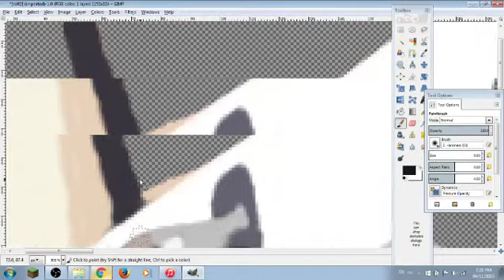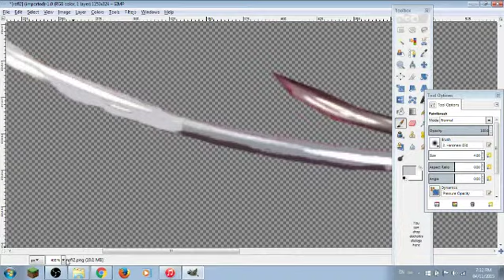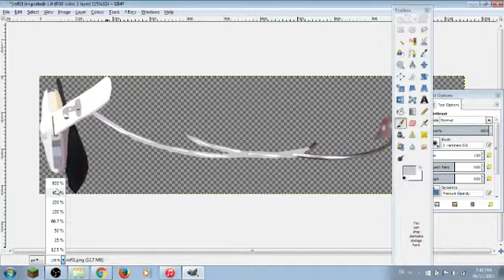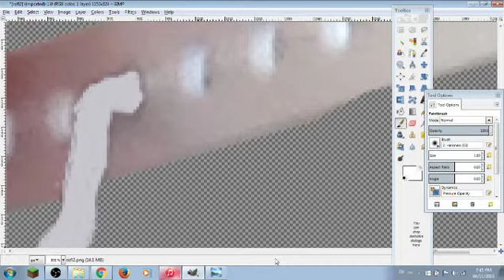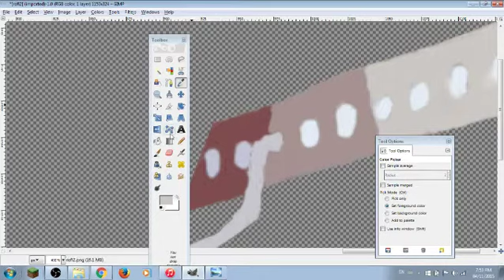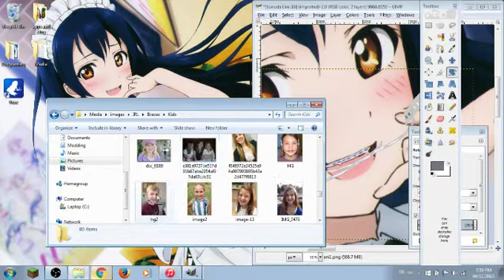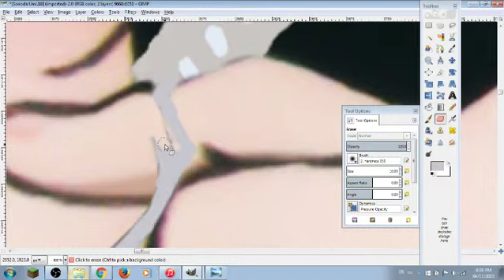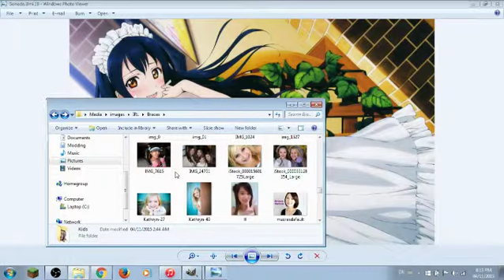Sonoda Umi's headgear part 2